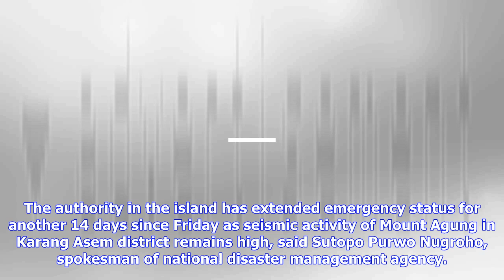Breaking News | Some evacuees return home despite bali volcano on top alert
Some evacuees return home despite bali volcano on top alert

Last update 14102017 JAKARTA, Oct 14 Bernama Many villagers, who had taken shelter in safer grounds ...